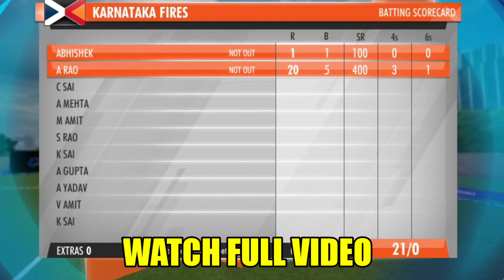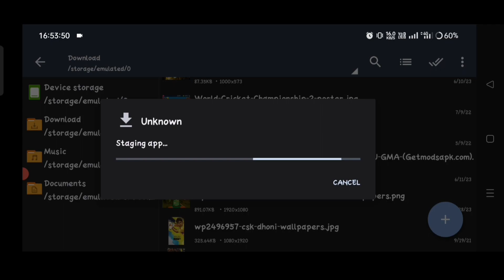NPL AUCTION 🥳 UNLOCK IN WCC3 😱 | WCC3 LATEST VERSION MOD APK 😍 ! MY CAREER MODE UNLOCK 😱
WCC2 MOD APK 3.0.8 😱 | NPL AUCTION UNLOCK 😍 | EVERYTHING UNLOCK 🔥wcc2

Wcc3 new version NPL Unlock
Wcc3 1.4.8mod apk
ipl 2022 in Wcc3
Wcc3 mod apk download
wcc3 mod apk 1.4.7 download
Wcc3 1.4.5 mod apk
wcc3 mod apk 1.4.5download
wcc3 new version mod apk download
how to download wcc3 mod apk
wcc3 new version mod apk
wcc3 unlimited platinum mod
wcc3 unlimited coins mod
wcc3 Npl auction unlock
wcc3 new version Npl auction unlock mod
real cricket 22 mod apk 0.7
real cricket 22 hack 0.7
real cricket 22 mega hack 0.7
real cricket 22 latest version mod apk 0.7
real cricket 22 latest version hack 0.7
real cricket 22 mod apk unlock everything 0.7
real cricket 22 unlock everything 0.7
real cricket 22 mod apk download latest version
real cricket tm 22 mod apk download
mod real cricket
real cricket 22 mod apk reddit
real cricket 22 mod apk all tournament unlocked apkpure
3 real racing apk download
real cricket 22 mod apk 3gb ram
real cricket 22 mod apk 0.6 download
real cricket 22 mod apk 0.1
real cricket 22 mod apk v0.6
real cricket 22 mod apk zip
real cricket 22 mod apk modyolo
real cricket 22 mod apk unlimited money and gems
real cricket 22 mod apk data
real cricket 22 mod apk an1.com
real cricket 22 release date
real cricket 22 mod apk by an1